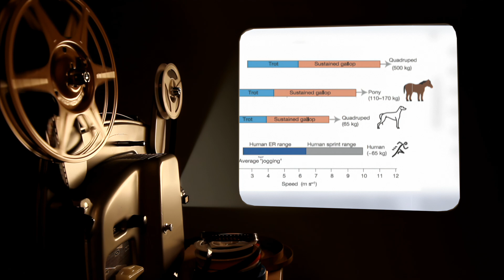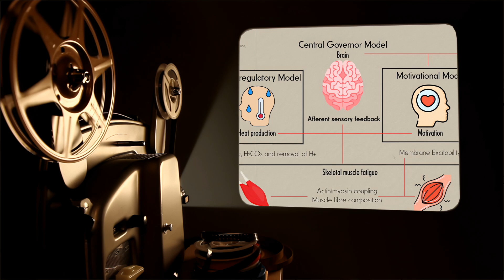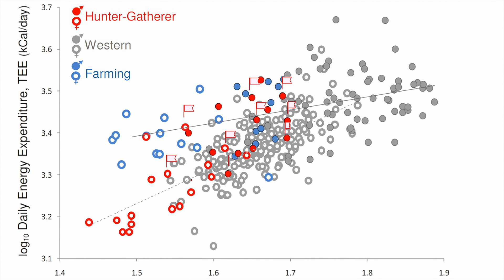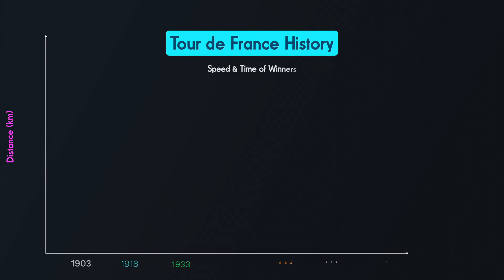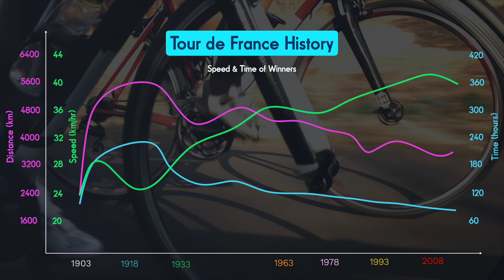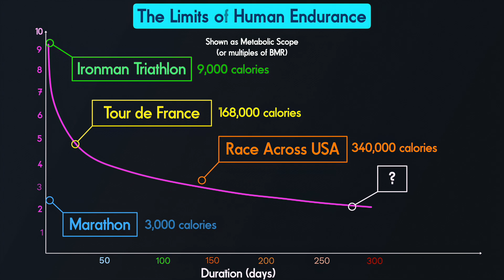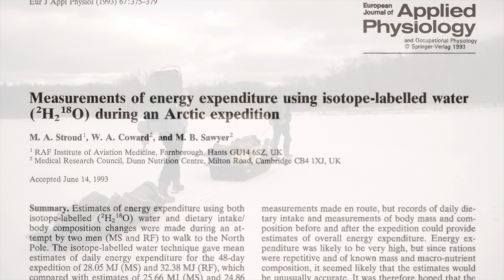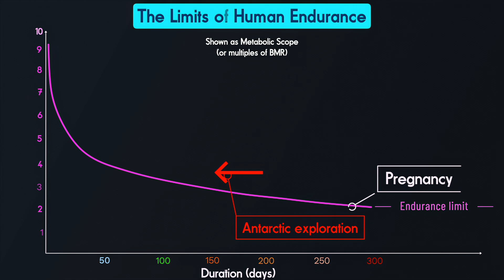Born to Run 10 | The Limits of Human Endurance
This is the tenth (and final) lecture from the module 'Born to Run-The Science of Human Endurance'. It discusses some of the greatest tests of human endurance (including the Tour de France, the Race Across America and Arctic exploration), and outlines what the determinants of our physiological limits are.

References:
10.1371/journal.pone.0040503